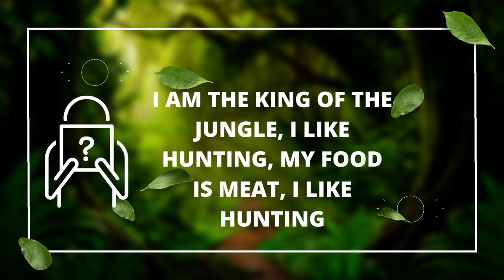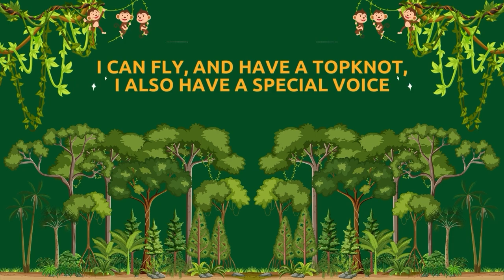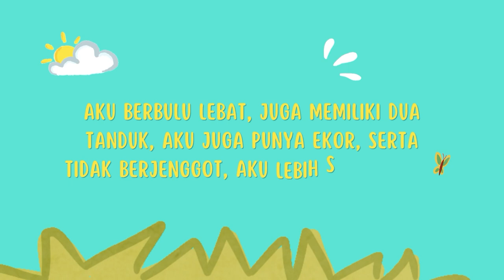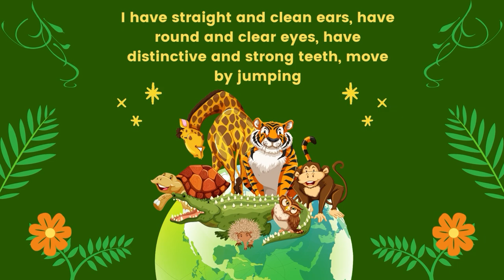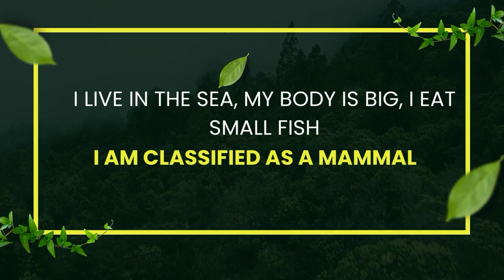Guess Animal Name Quiz | Raccoon, Fox, Zebra, Horse, Snake, Goat, Lion, Leopard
Don't forget to check out other videos and playlists on the channel!

Hello friends, Animals Universal youtube channel is a youtube channel whose main content revolves around animals around us. We provide informational pictures and videos about animals. With the desire that people understand more about the animals around us. whether it's farm animals, animals that we already know and are close to us. Or even wild animals, perhaps little is known to man.
There are wild animals such as elephants, tigers, lions, giraffes, crocodiles, zebras... Or animals that are raised and raised such as dogs, cats, chickens, ducks, horses, cows, sheep, goats.
We strive to deliver crisp footage, accompanied by videos that are fun, informative, and educational.